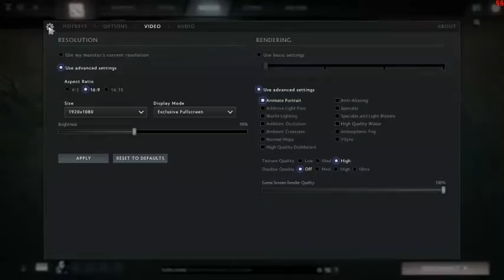DotA 2 i5 3570 R7 250 1GB RAM 8GB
Just to see what kind of fps you can expect.